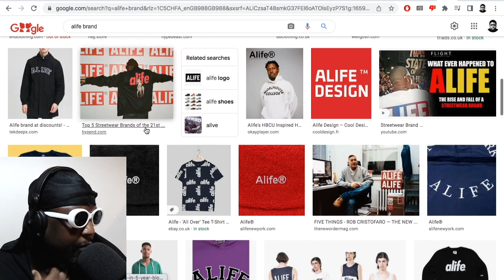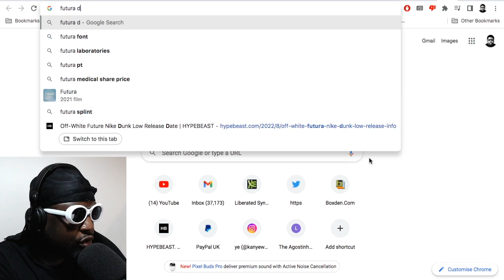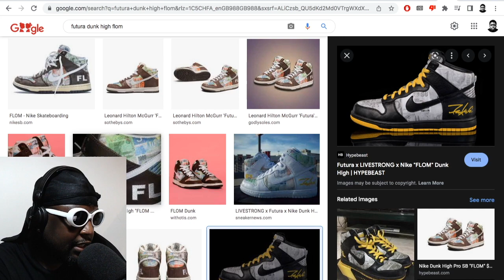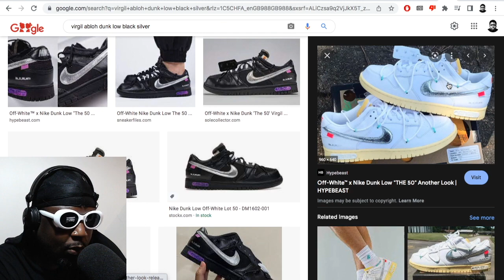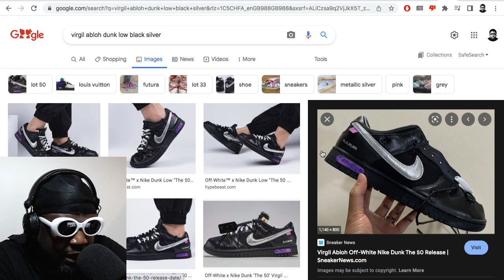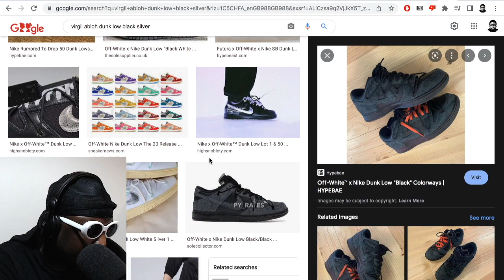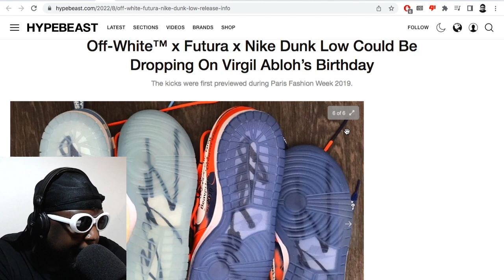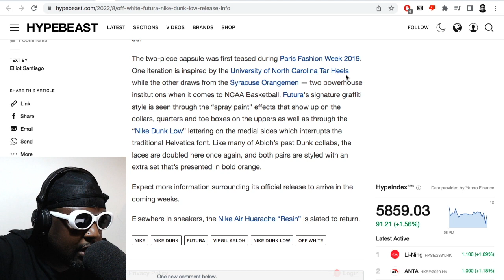We FINALLY have a release date for the Off-White™ x Futura x Nike Dunk Low…